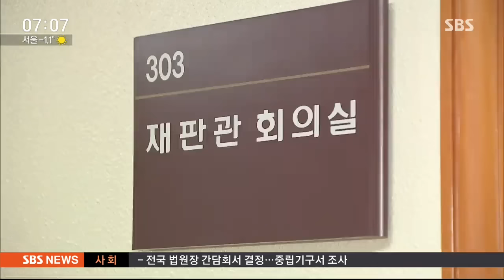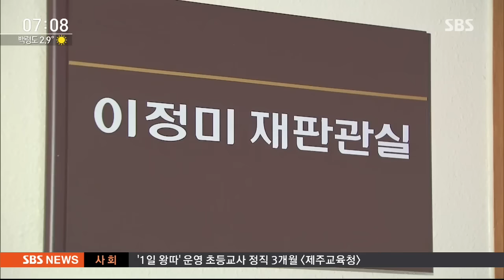평결과 서명 거쳐 선고…시간 순서별로 본 '탄핵심판' / SBS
지금부터는 시간 순서별로 오늘(10일) 11시 선고 전까지 어떤 과정을 거쳐서 결론이 만들어지는지, 다시 한번 자세하게 설명을 드리겠습니다.

미리 결정하면 결과가 새나갈 수도 있어서, 잠시 뒤에, 오늘 아침에 표결을 하고 11시 발표문을 만들 것으로 예상이 됩니다.

임찬종 기자가 설명해드립니다.